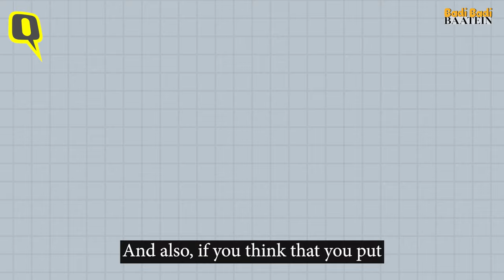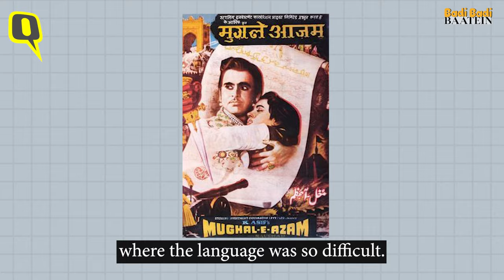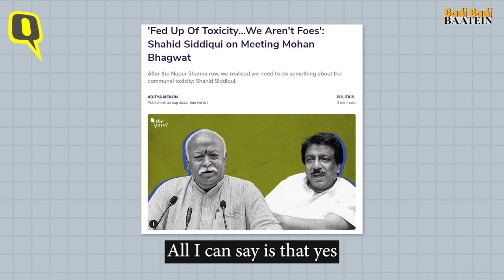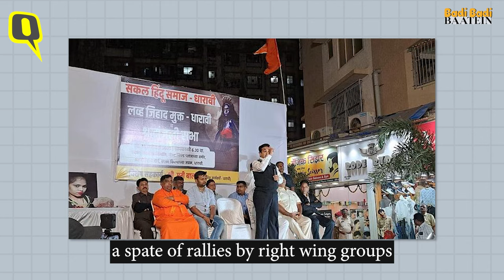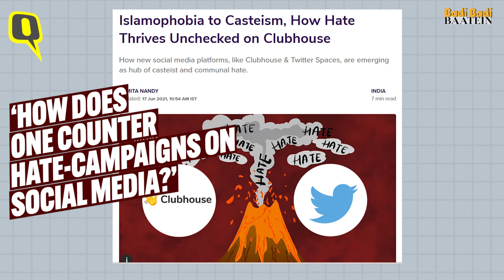Najeeb Jung Interview | 'Little Change on Ground Despite Talks with RSS But...' | Badi Badi Baatein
A group of prominent Muslims made headlines in 2022 when they initiated dialogue with the Rashtriya Swayamsevak Sangh. Najeeb Jung, former Lieutenant Governor of Delhi, was one of the people. While neither sides has disclosed what steps are being taken despite several meetings, the ground reality remains largely unchanged. That begs several question - is dialogue enough to establish harmony? On this episode of 'Badi Badi Baatein!', Jung sheds light on several of these aspects.